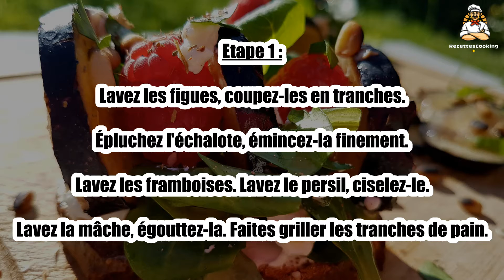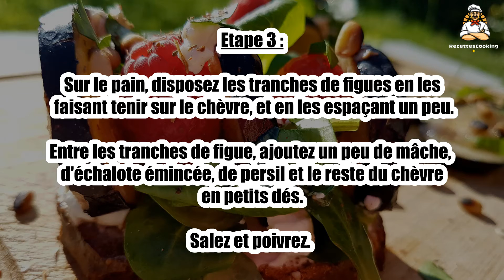Recette : Tartine mâche, figue, chèvre et framboise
Bonjour à tous, aujourd’hui recettescooking.com vous présente la recette suivante : Tartine mâche, figue, chèvre et framboise

TEMPS TOTAL : 25 min
Préparation : 20 min
Cuisson : 5 min

Ingrédients :

2 tranches de pain
2 figues
4 framboises
1 c. à soupe huile de sésame
1 c. à café vinaigre balsamique
25 g de mâche
60 g de chèvre frais
1 échalote
persil frais
sel
poivre

Etape 1 : Lavez les figues, coupez-les en tranches. Épluchez l'échalote, émincez-la finement.

Lavez les framboises. Lavez le persil, ciselez-le. Lavez la mâche, égouttez-la. Faites griller les tranches de pain.

Etape 2 : Écrasez 50g de chèvre à la fourchette, et ajoutez-y du sel, poivre, persil.

Mélangez et étalez ce mélange sur les tranches de pain. Dans une poêle bien chaude, faites torréfier (griller à sec) les pignons de pin.

Etape 3 : Sur le pain, disposez les tranches de figues en les faisant tenir sur le chèvre, et en les espaçant un peu.

Entre les tranches de figue, ajoutez un peu de mâche, d'échalote émincée, de persil et le reste du chèvre en petits dés. Salez et poivrez.

Etape 4 : Ajoutez l'huile et le vinaigre, puis posez les framboises.

Terminez par les pignons. Servez frais, en apéro, entrée ou en plat le soir avec une salade par exemple.